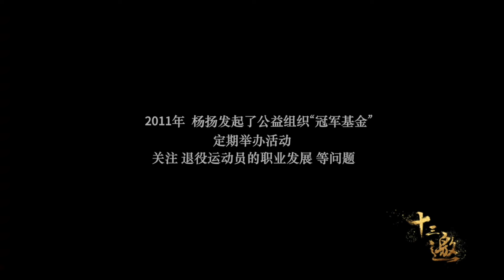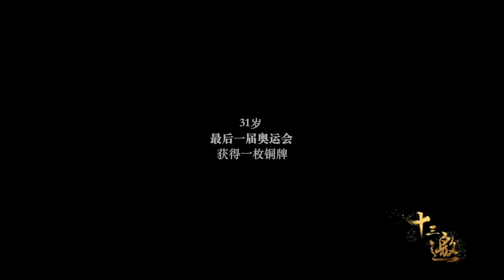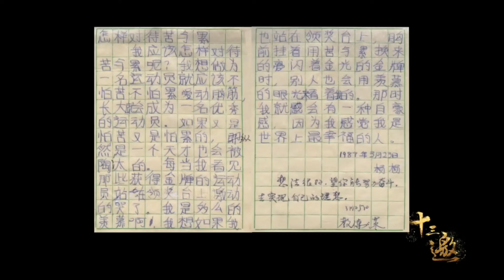中国女子双人跳水夺金，跳水动作轰动整个跳水界，外国教练反复研究却无结果！纪实风云